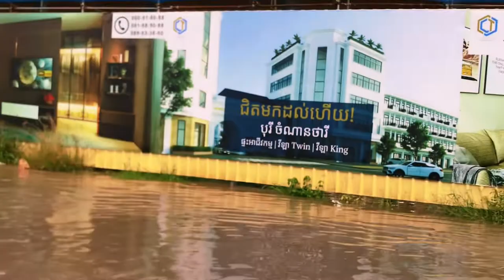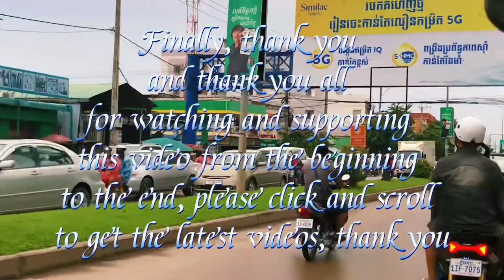Today it is raining heavily, the road 2004 appears again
Today it is raining heavily, the road 2004 appears again I love traveling and seeing the scenery on the streets. Thank you all for supporting this video from start to finish. I wish you good health and help listen and enjoy.